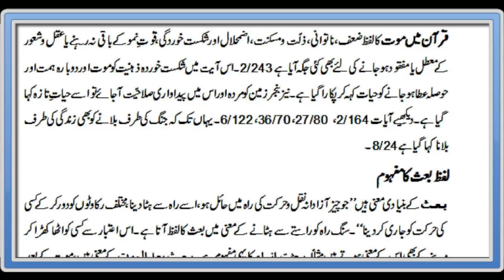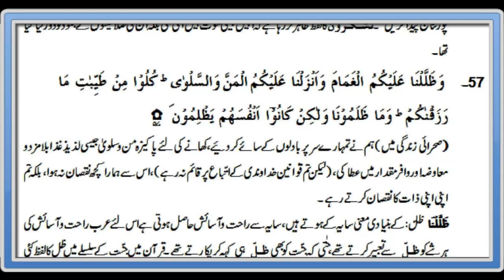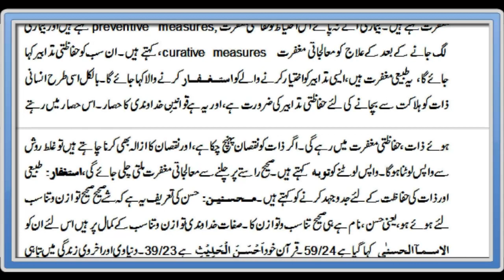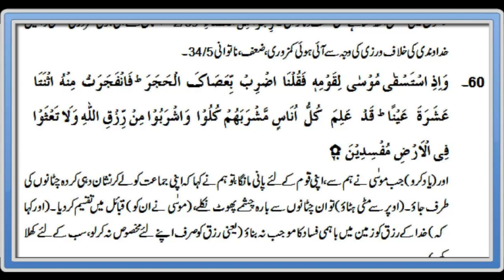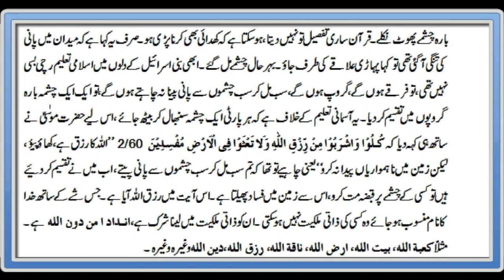Duroos ul Quran Summary Sura 2 Verse 51-60 ch 10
Summary of Daroos ul Quran  Sura 2 Verse 51-60  Chapter-10